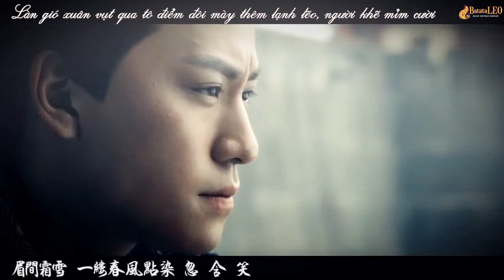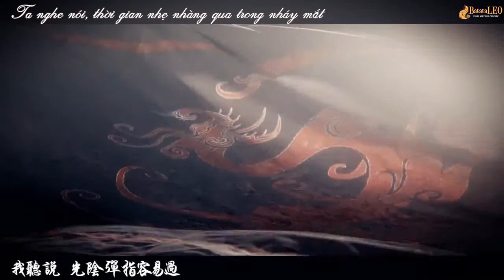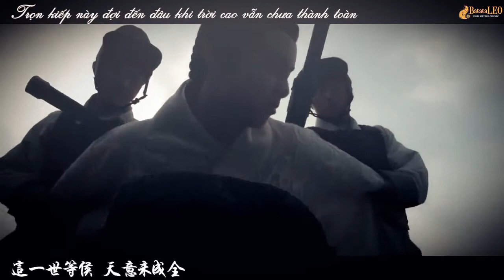[Vietsub/FMV] Ngô Lỗi | Tử Anh - Cố nhân trường tuyệt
Cre: 眠梦哈咪

Một số video bị bản quyền tại youtube sẽ được post lên kênh Dailymotion